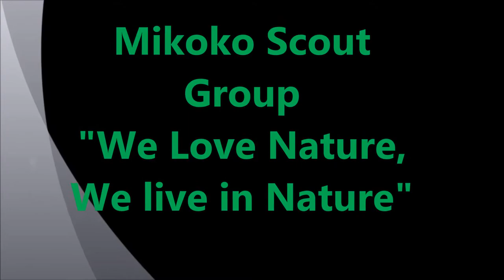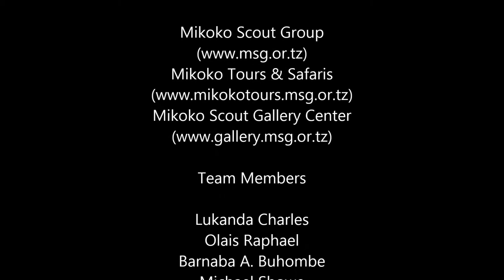About Mikoko Scout Group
We deliver the best options for solving our community problems around Mangrove Forest